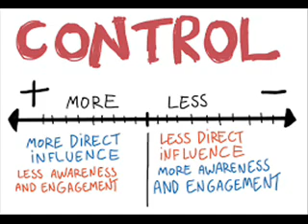LQ: Do "They" Have All Of The Control?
A Listener Commented That The Perps Have All of The Control Over Our Lives